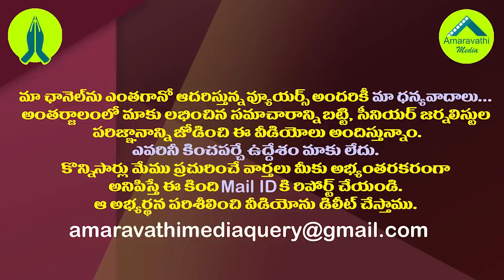కేసీఆర్ అక్కడ, జగన్ ఇక్క..చంద్రబాబుకు దారేదీ?| KCR&Jagan made all sorts of plans against Chandrababu